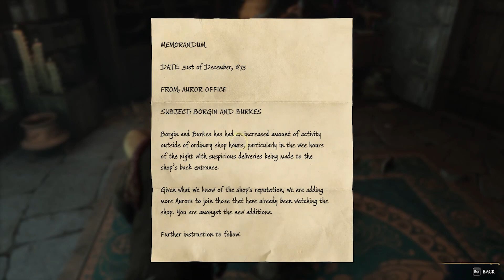POINTS FROM GRYFFINDOR!! STEALING FROM PROFESSOR AND GETTING CAUGHT - HOGWARTS LEGACY